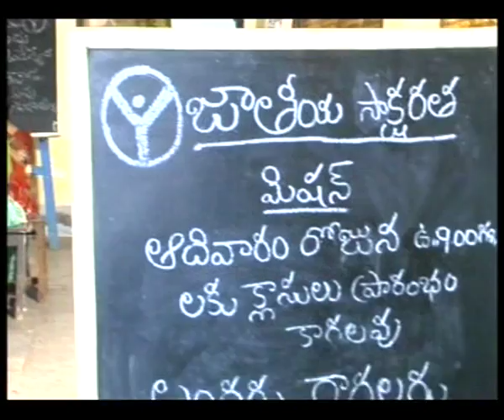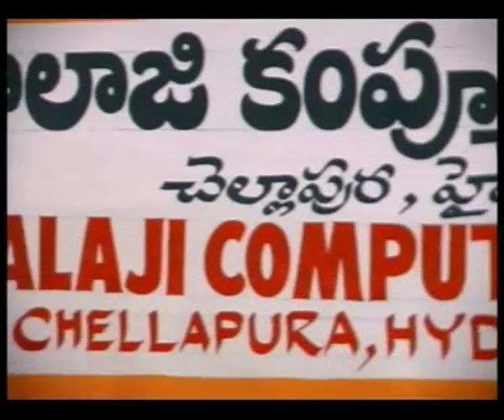VIDEO SPOT 5 60 sec + 30 sec